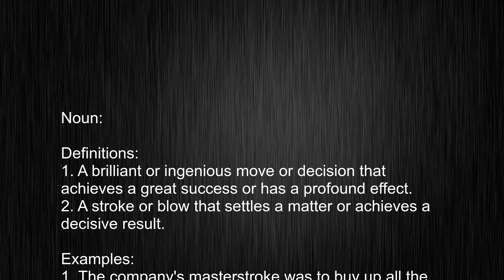What Does "masterstroke" Mean? Learn the Standard Pronunciation!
This video tells you what "masterstroke" means, how to pronounce it, provides a pronunciation guide and an accurate definition.
00:00 Pronunciation
00:13 Meaning

- What is the meaning of masterstroke
- How to say masterstroke
- What is the definition of masterstroke
- How to pronounce masterstroke

Visit our free audio/video dictionary tutorial to learn how to correctly pronounce words/names and to learn their meanings, definitions, just like masterstroke definition and meaning in Merriam-Webster, masterstroke definition and meaning in Collins English Dictionary, masterstroke definition and meaning in The Oxford English Dictionary, masterstroke definition and meaning in Longman Dictionary of Contemporary English, masterstroke definition and meaning in Cambridge Advanced Learner's Dictionary, and more.